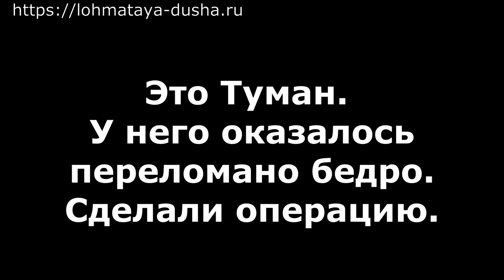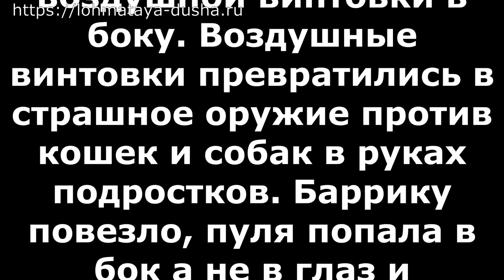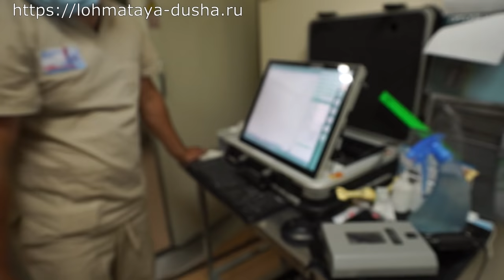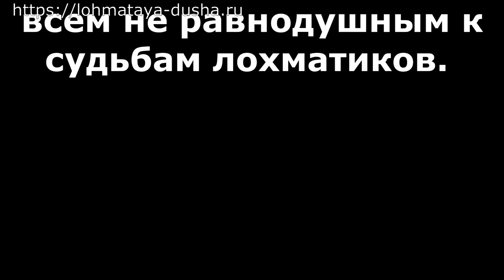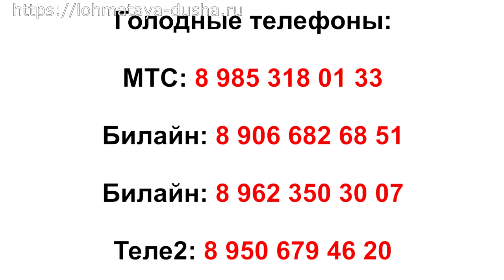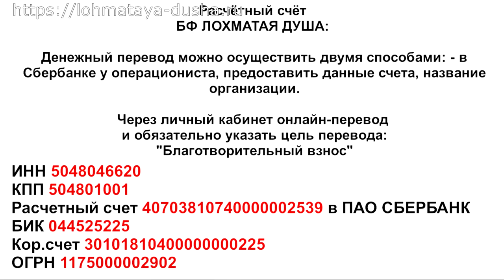Сломанное бедро и пуля в боку_Broken femur and a bullet in the side.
We operated on two Barrick and Fog dogs. One has a broken hip. The other had a tied leg with a wire that broke his finger, pyroplasmosis and a bullet in his side. One of them was planted and tied up at the shelter. The other lay on the side of the road. It's our daily routine.

Прооперировали двух собак Баррика и Тумана. У одного сломанное бедро. У другого лапа была стянута проволокой, которая сломала пальчик, пироплазмоз и пуля в боку. Одного подбросили и привязали у приюта. Другой лежал на обочине дороги. Это наши ежедневные будни.

 Adopt-a-Pet. Welcome.

Голодные телефоны:
Билайн: 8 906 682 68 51
Билайн: 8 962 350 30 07
Теле2:  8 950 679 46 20

Банковские Карты:
Alfabank: 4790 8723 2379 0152
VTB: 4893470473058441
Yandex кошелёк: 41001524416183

Our bank cards:
Visa Classic: 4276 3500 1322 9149
MasterCard: 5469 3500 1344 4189
Beneficiary of payment: Valenina Silich
Получатель платежа: Valentina Silich